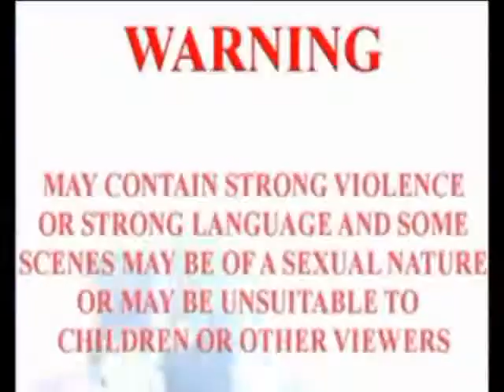WES WRESTLING 2014 PART 5 (MONEY IN THE BANK QUALIFYING DASHING VS ORTON)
ITs WES WRESTLING AND ITS A MONEY IN THE BANK QUALIFYING MATCH BETWEEN THE DASH STAR AND ORTON